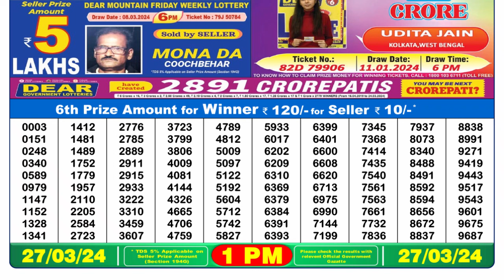Dear Lottery Sambad 1pm today 27.03.24 Nagaland State Lottery Result